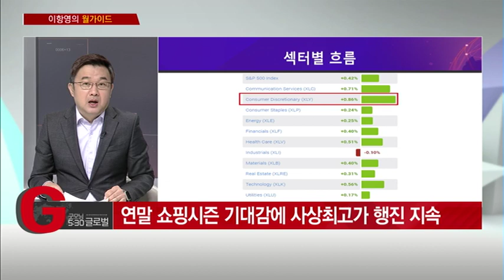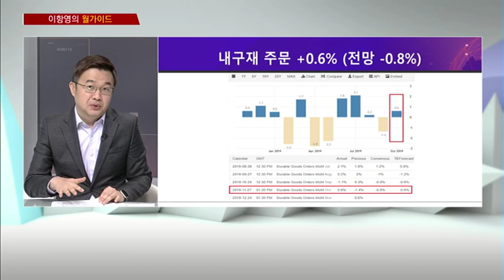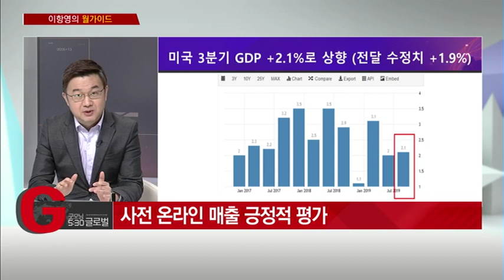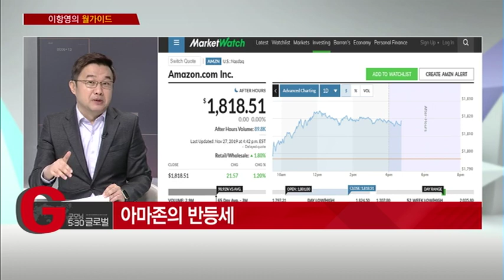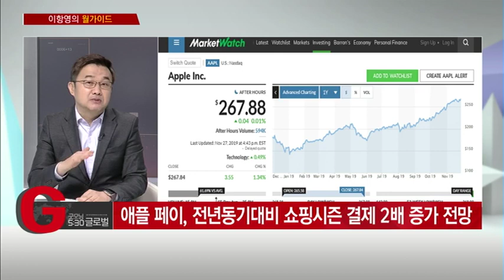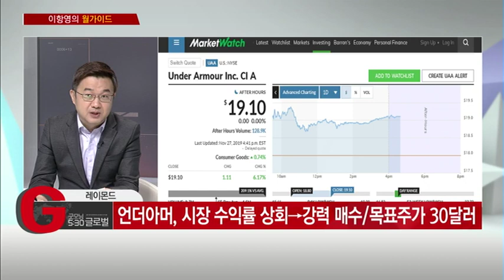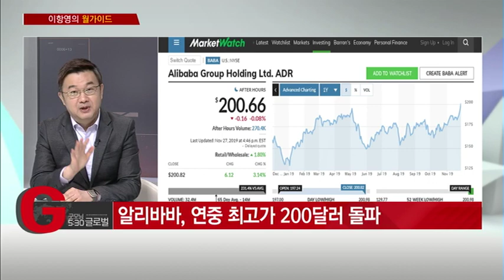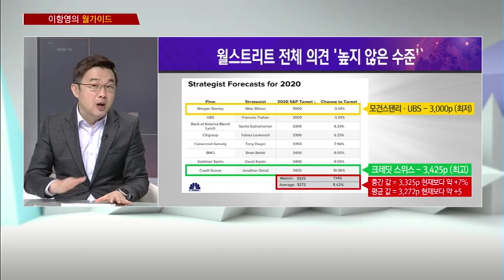[이항영의 월가이드] 11월 들어 美 증시 11번쨰 사상 최고가 /(증시, 증권)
11/28 굿모닝 530 글로벌 2부